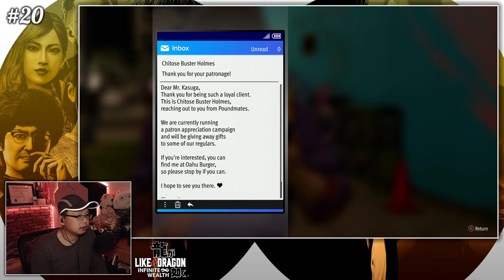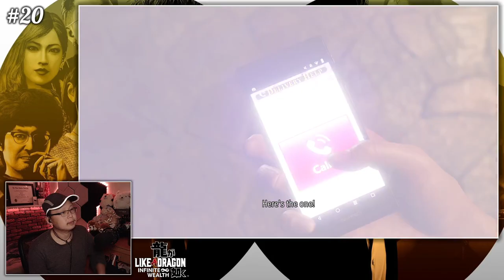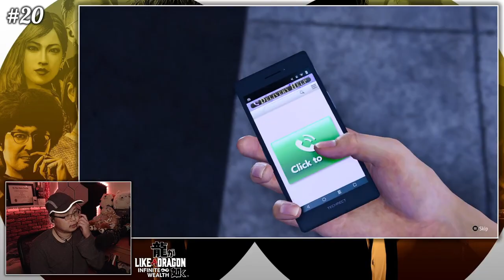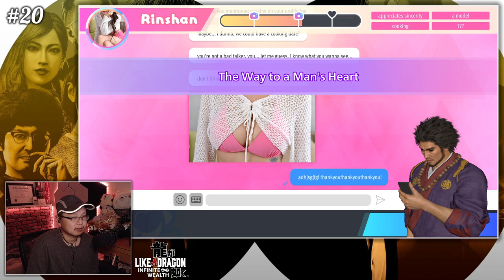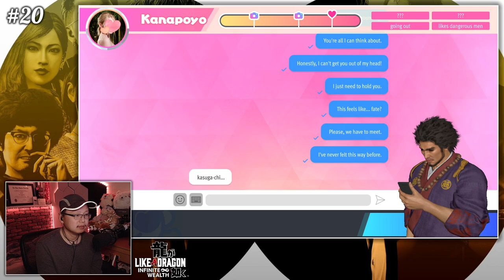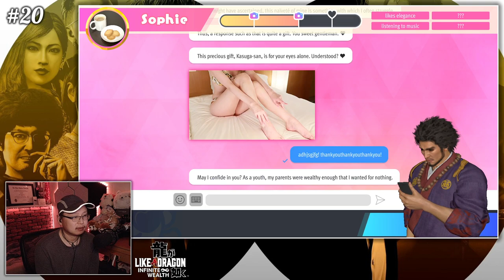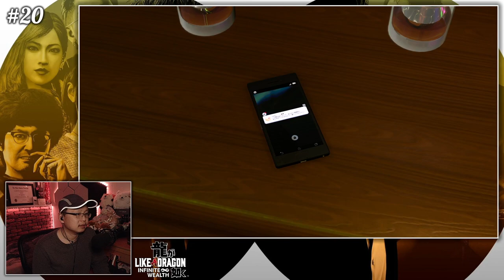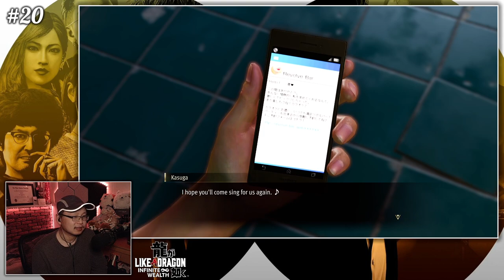MAKU PLAYS: Like a Dragon Infinite Wealth - Part 20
Completion playthrough of Like a Dragon: Infinite Wealth
Developer: Ryu Ga Gotoku Studio
Publisher: SEGA